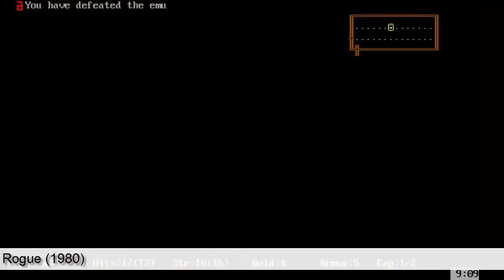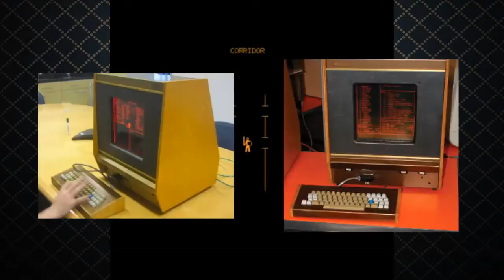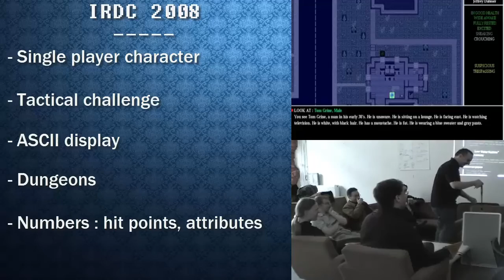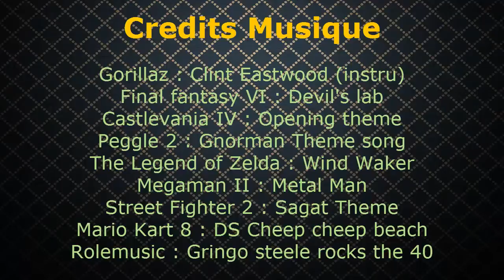Chronique : Les Rogue-like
Test de jeux, retrogaming, découverte, culture vidéoludique...